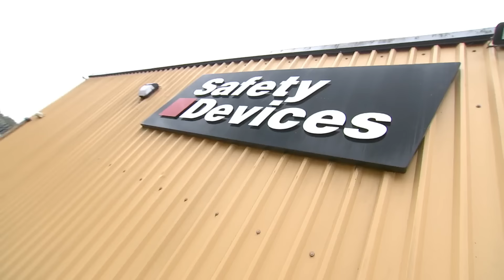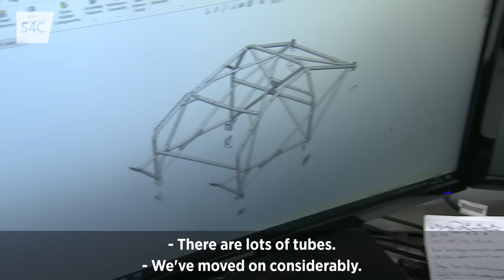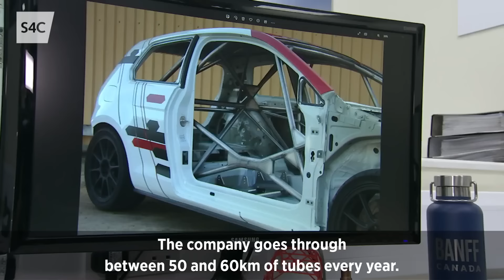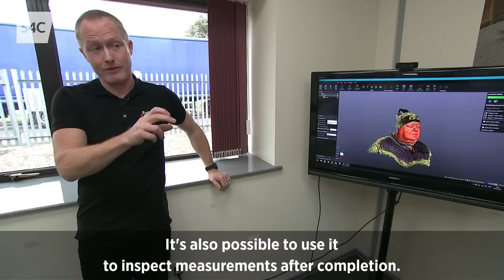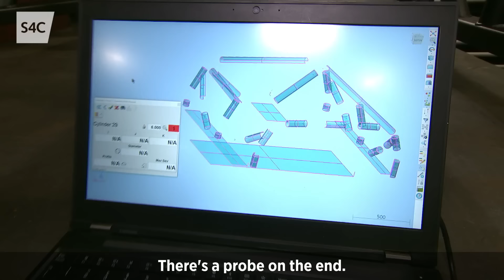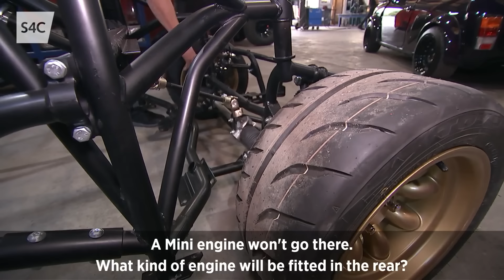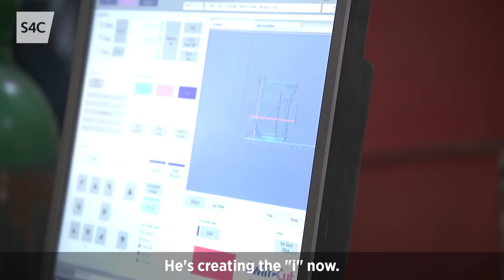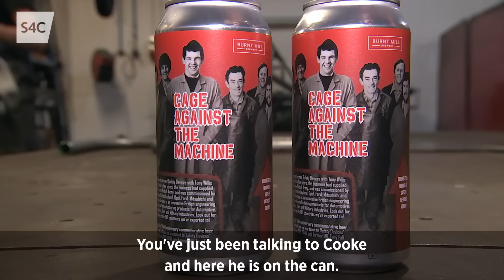Safety Devices | Yn y Garej | Howard Davies visits the original cage manufacturers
Mae Howard mewn cage ac yn dysgu am ddiogelwch, o'r diwedd!
Howard Davies visits the original roll cage manufacturers, the best in the business, Safety Devices.

Rhaglen sy'n rhoi sylw i bopeth o'r byd moduro yng Nghymru mewn un lle! 🚗
Enjoy motorsport? This is the place for you! 🚗

Byddwn ni'n dilyn llwyddiant Elfyn Evans ym mhencampwriaeth rali'r byd, ralis lleol, rasio glas, enduro, treialon - heb anghofio Howard yn busnesan tu ôl drysau garejis ledled y wlad!

We follow Elfyn Evans' success in the WRC, local rally events, autograss, enduro, trial bikes -  as well as the legendary exploits of our very own Howard Davies!